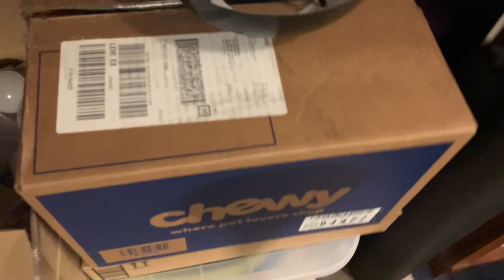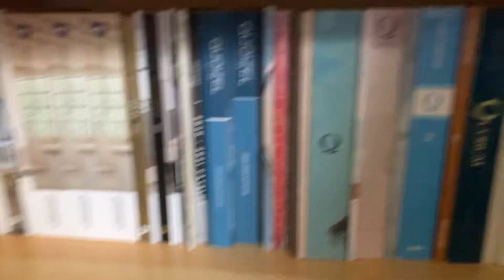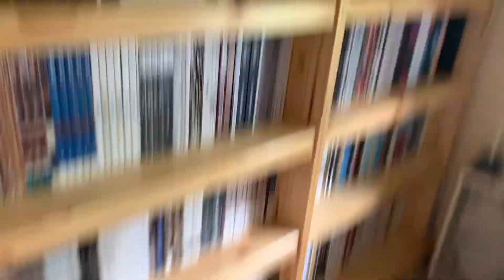Storage updates and a quick thank you!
Thanks again to those who came over here to check it out. Thanks as well for watching!